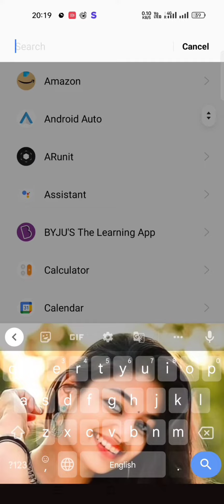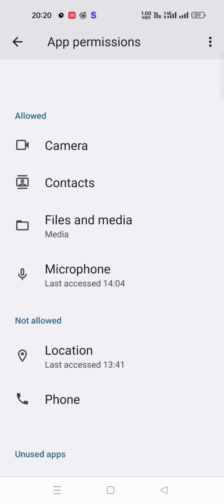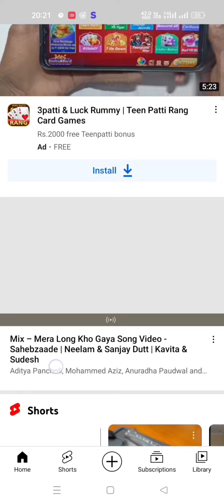the network has been disabled - the mobile network has been disabled for YouTube problem solve 2023